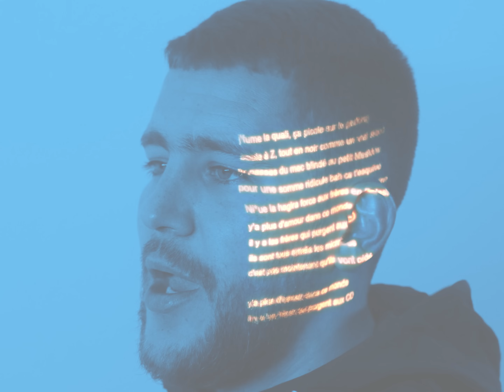L'ALLEMAND - REMONTADA - CLIP OFFICIEL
Voici Mon Nouveau clip REMONTADA disponible de partout lien ci-dessous

Réalisation : ADAM_MING69 & DAM KOMAN

Mix Mastering : JKR

Snap : lallemand6nueve